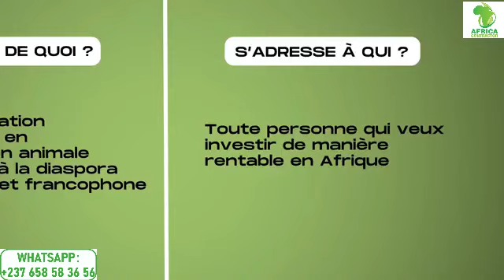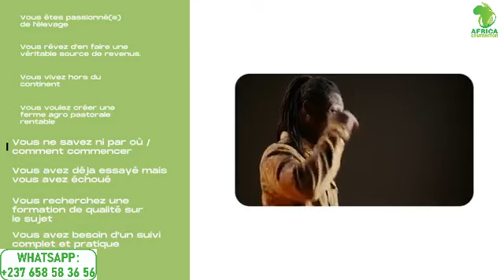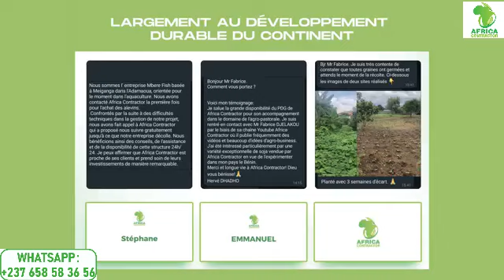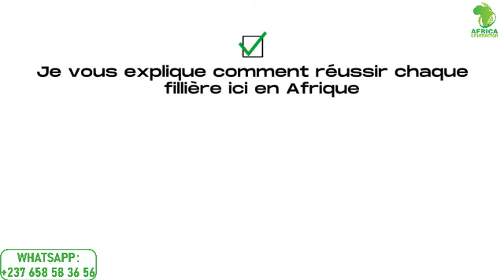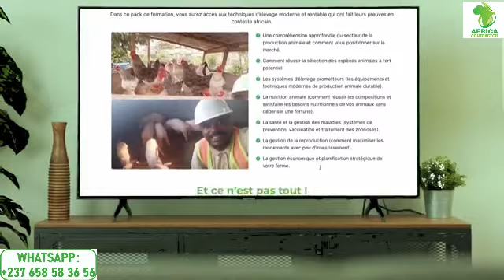pack de formation en production animal : tout ce dont tu as besoin pour réussir en élevage